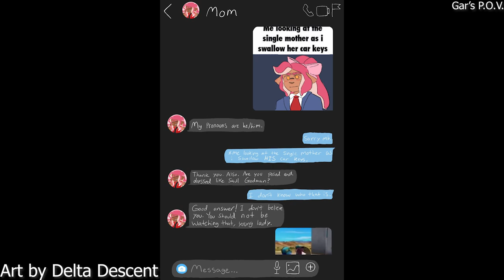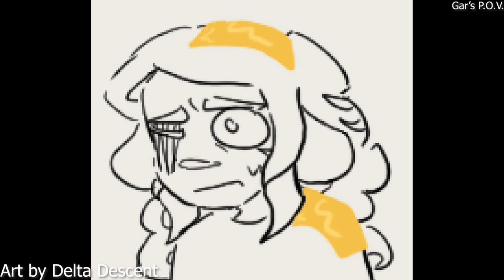After the Storm Chapter 11: Why Would You Do That? Why Would You Say That? (Splatoon)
After the Storm is written by Delta Descent & WillowTheLacera
This chapter mentions Zazoura & Selene, OCs written by Za
Art by Delta Descent